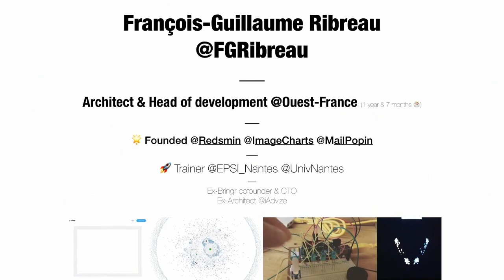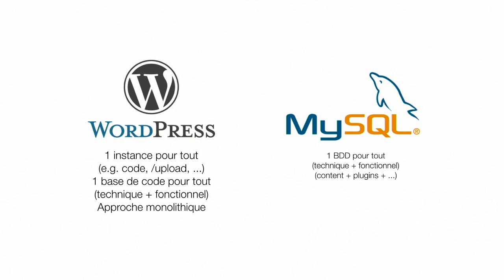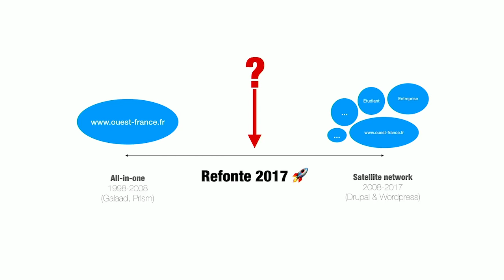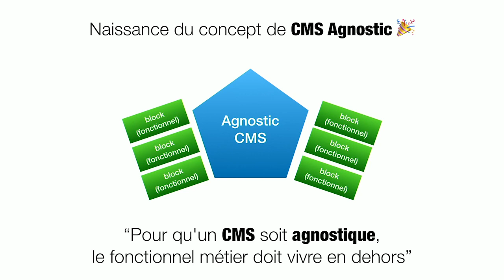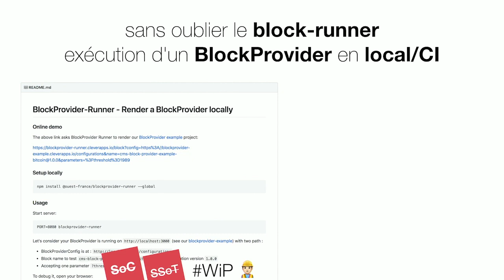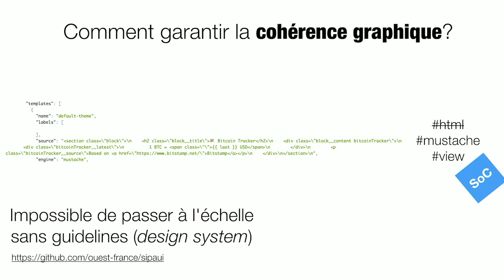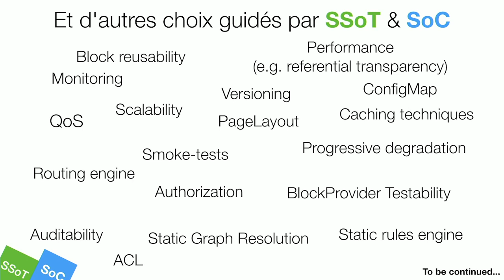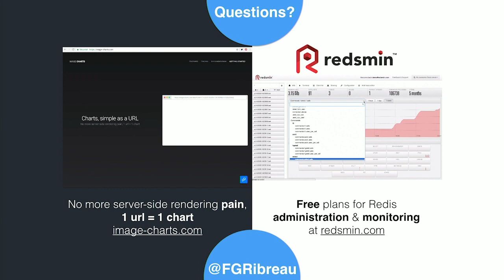Une plateforme moderne pour le groupe Ouest-France - François-Guillaume Ribreau - Niji Rennes Meetup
Comment imaginer et implémenter une plateforme from-scratch au sein d'un groupe média ?

Quelle philosophie ? Quels principes ? Quelle architecture choisir ? Comment assurer la scalabilité des développements interne comme externe ?

François-Guillaume aborde aussi le tournant numérique pris par le groupe avec cette plateforme ouverte. Le développement d'un écosystème avec nos partenaires et filiales basé sur des contrats json-schema/open-api et les conséquences sur diverses dimensions.

Il est aussi question d'approche plateforme (self-service), d'infrastructure cloud distribuées (Kubernetes/AWS), de continuous delivery pipeline, de problématique de mise à l'échelle et de performance, du projet Kafka.